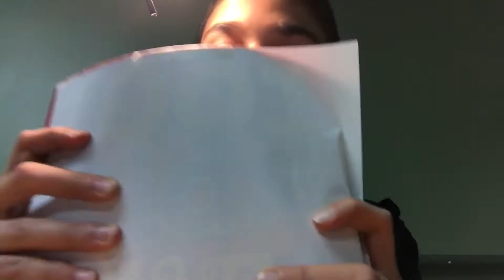Welcome To My Channel!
First Vid...Enjoy! Special Thanks To iMovie &a My Brother for helping edit this vid.